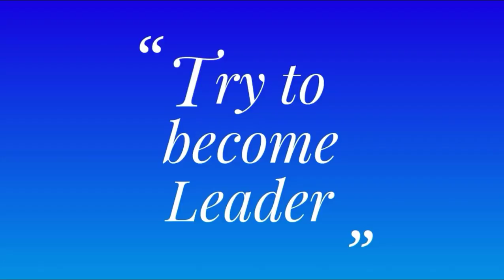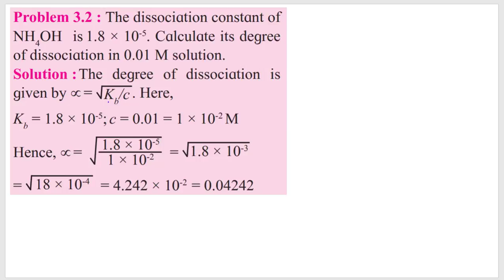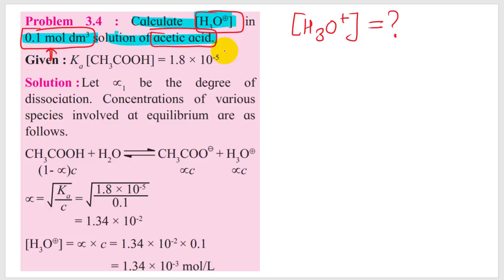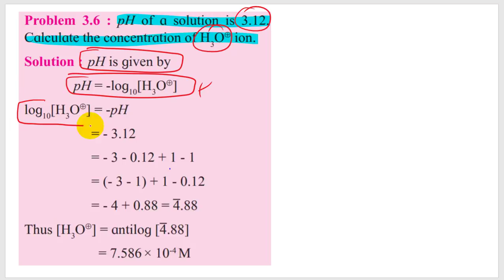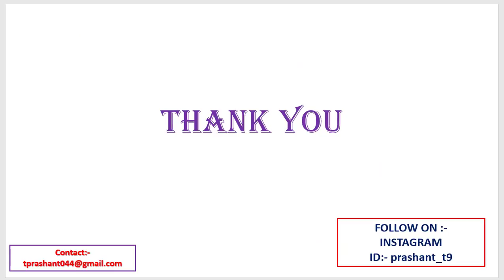part-2 ch-3 Ionic Equilibria class 12 science new syllabus maharashtra board 2021 HSC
BY PRASHANT

this video contains baisc things and best explanation of chapter.
the name of chapter is
chapter -3 IONIC EQUILIBRIA 2021 maharashtra board.

this video contains all about IONIC EQUILIBRIA , IONS and it's types.

ALSO WELL EXPLAINED :-
● IONS
● CHEMICAL
● CHEMICAL IONS
● INONISATIONS
● ARHHENIUS THEORY
● BROSNTED LOWRY THEORY
● LEWIS THEORY
● ACID AND BASE
● CONJUGATE OF BASES
● CONJUGATE OF ACIDS
● ACID AND BASES
● DEGREE OF DISSOCIATION
● MOLAR CONCENTRATION

KINDLY SHARE IT TO YOUR FRIENDS HELP THEM ALSO